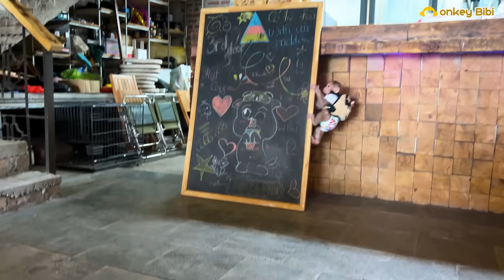Monkey Bibi is jealous of Xuka so run away from home!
today dad and Xuka discussed together try not to care, not love BiBi to see how Bibi performed! Unexpectedly, Bibi was jealous of her father's love for Xuka, so BiBi left her clothes and backpack and ran to the shop next door to play! Dad knew that BiBi was going to the shop to play, so he went to pick up BiBi! Bought Bibi a glass of milk he usually drinks but Bibi is still angry so he doesn't drink milk! You know that! Bibi is a boy so he knows not only love, anger, cooking and helping, but he also knows how to be jealous!